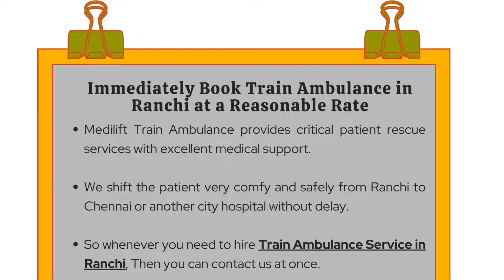Get Medilift Train Ambulance Service in Ranchi and Guwahati at Low Fare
Medilift Train Ambulance from Ranchi and Guwahati both offer top-class ICU-based emergency evacuation services at a reasonable cost. Therefore if you ever need to transfer the patient with full life support, then you can communicate with us.